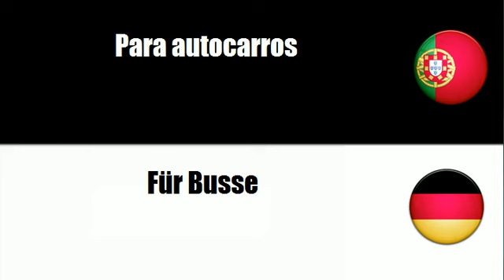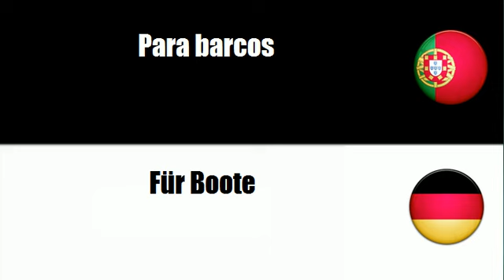Português+Alemão = Para aeronaves